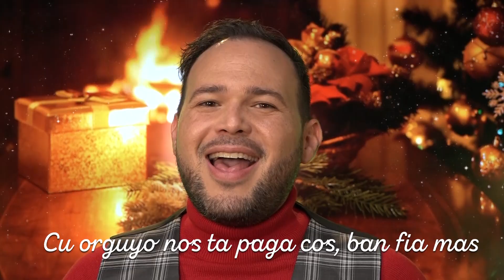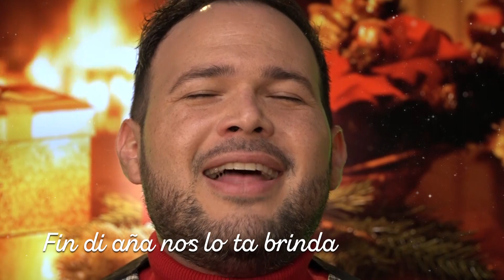Bonanza - Edjean Semeleer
Lyrics & music by Felix "Chucho" Hoek
Arranged, mixed and mastered by Maikol Lugo